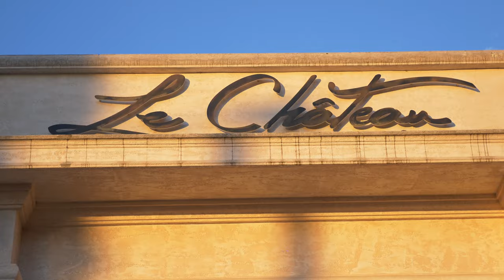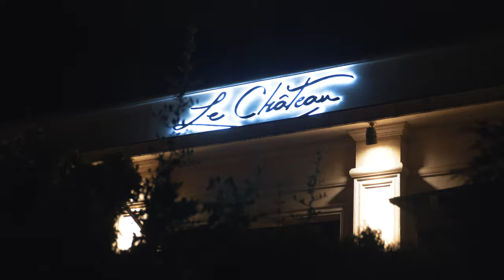Liceul Teoretic Nicolae Iorga_Bal Absolvire Promoția 2021_Teaser 4K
Balul de absolvire al liceului este un eveniment unic în viața fiecărui tânăr, iar noi vrem să fie unul de neuitat!

Let's do magic! Enjoy :)